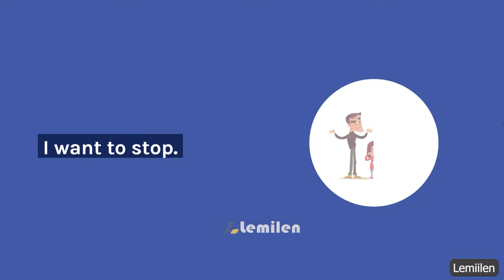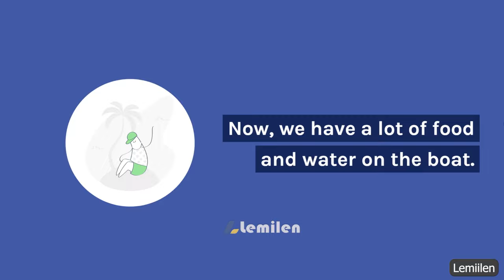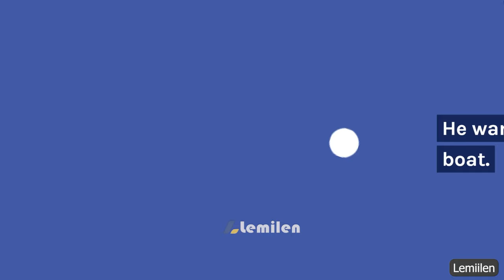05. Learn English through story,Learn English with tv series,Learn English,English speaking practice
Learn English through story-05-Learn English with tv series, Learn English,English speaking practice